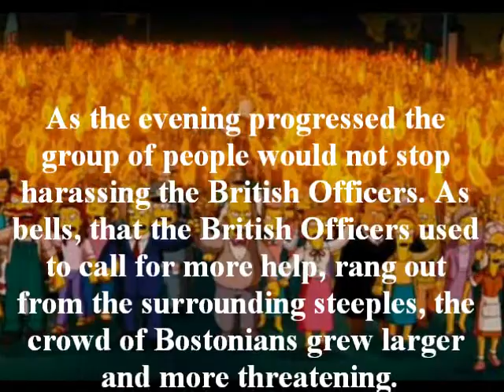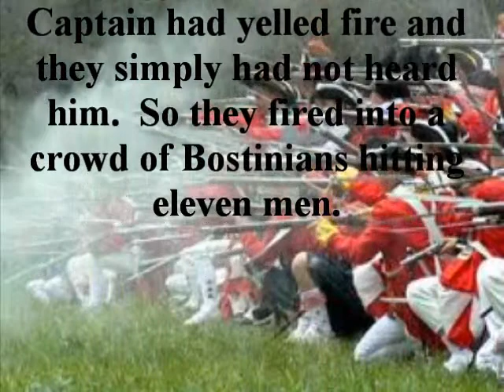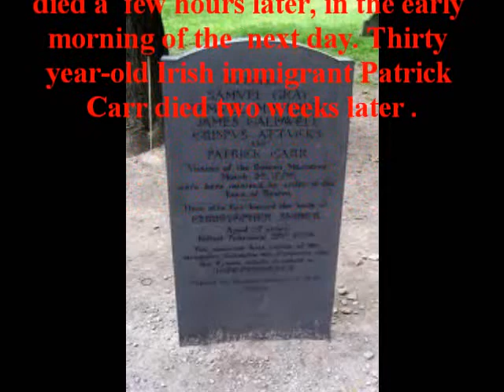boston massacre movie by tanard